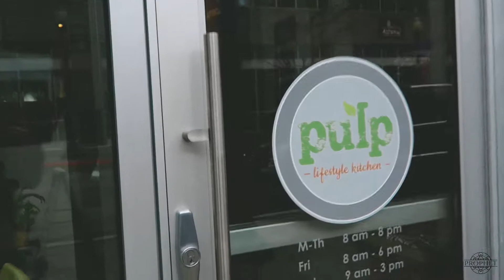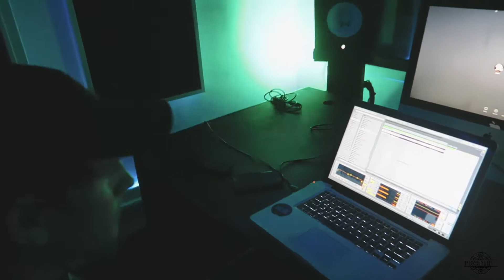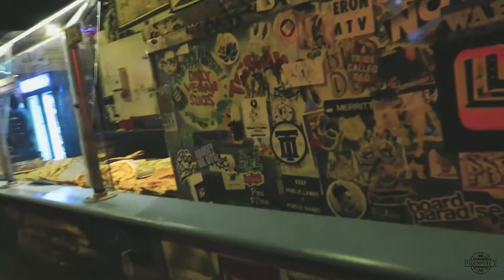DONT WATCH THIS ONE | cofe vlog ep. 089